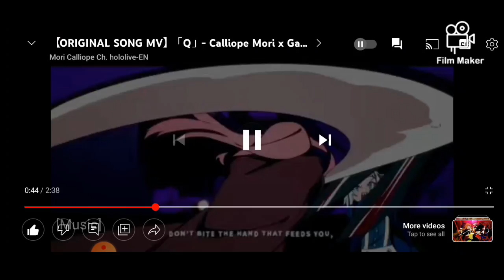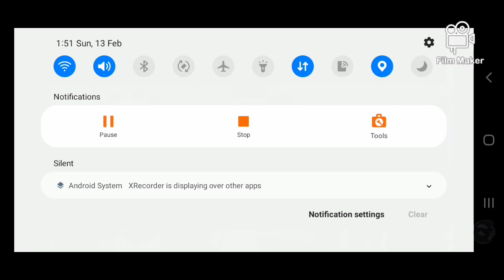【ORIGINAL SONG MV】「Q」- Calliope Mori x Gawr Gura x DECO*27 Reaction